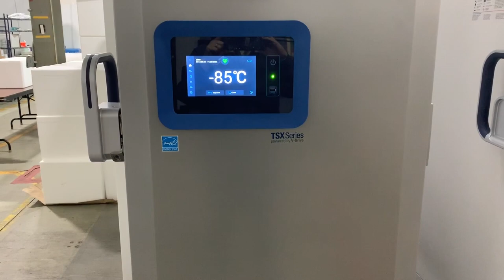2020 11 30 Vaccine Training Exercise